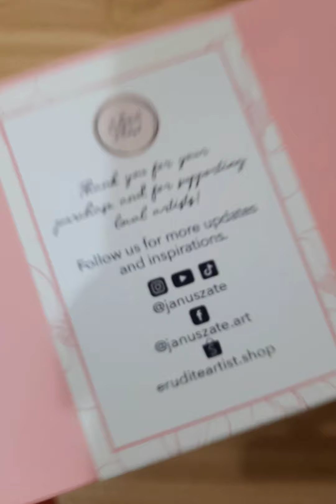UNBOXING WASHITAPES FOR MY JOURNAL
these washitapes are from Janus Zate of the Erudite Artist @januszate